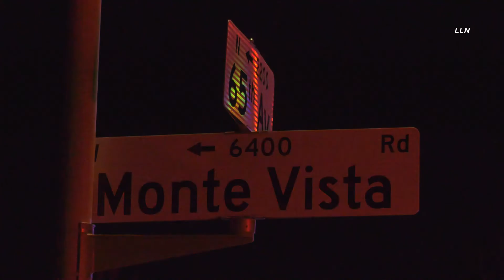DUI Driver T-Bones And Flips Dune Buggy - August 28, 2022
Location: W Monte Vista Rd & N 65th Ave - Phoenix
Incident Date/Time:  August 28, 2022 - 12:25 AM

A man was arrested after T-boning a dune buggy in his pickup truck on a residential street in Maryvale at the intersection of  W Monte Vista Rd & N 65th Ave. The occupants of the buggy were unharmed. The suspect reportedly smelled of alcohol upon police's arrival. The man was given and failed a field sobriety test and was placed in handcuffs.